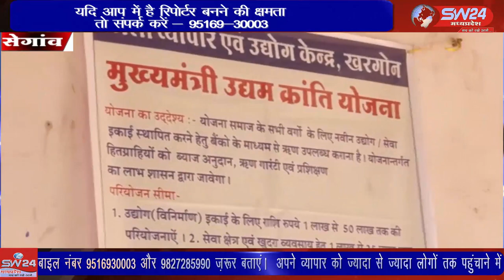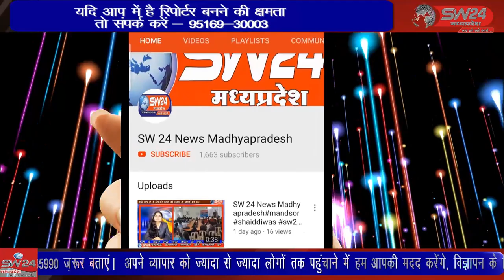SW 24 News Madhyapradesh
सेगांव जिला व्यापार एवं उद्योग केन्द्र खरगोन के द्वारा मुख्यमंत्री उद्यम क्रान्ति योजना के मागदर्शन एवं ऋण प्रकरण तैयार करने के लिए आज मंगलवार को जनपद पंचायत कार्यालय सेगांव में शिविर का आयोजन किया गया। सेगांव से संजय जायसवाल की रिपोर्ट